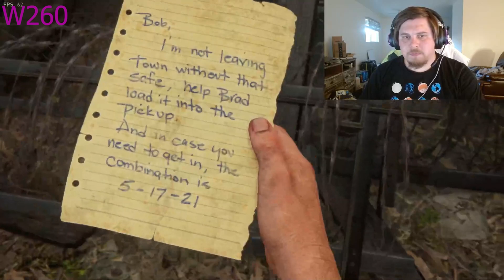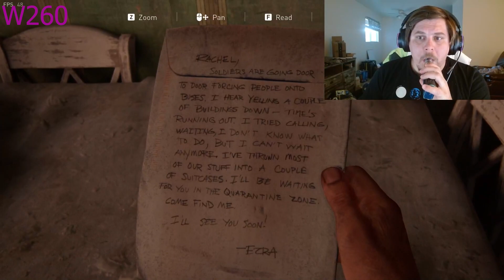The Last Of Us Part 1 Episode 8 - Quiet town in the suburbs